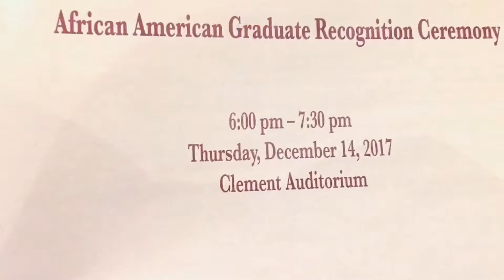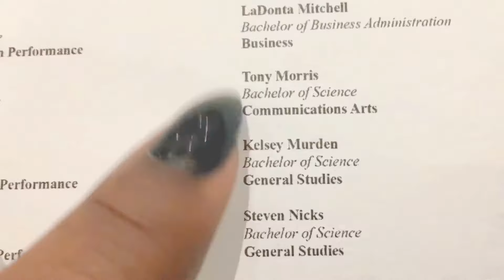Vlogmas 🎄👨🏾‍🎓🎅🏾 Day 16| CC Kings 👑 Graduation| “Gluttony 🥤🍟🍔”| Vlogmas 2017 🎅🏾🎄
Today is my CC Kings Graduation from Austin Peay State University! Tony and Kris have been loyal members of CC 👞👞 during their collegiate years and I love them sooooo much! I attended their African American graduation ceremony and their Official commencement. Congrats to my, " KrIseNinG" and "Chocolate Savor". Today's motivation is titled, " Gluttony." Thank you all for your support! 9 days until Christmas 🎄🎄🎄🎄🎄🎄🎄🎄🎅🏾!!!